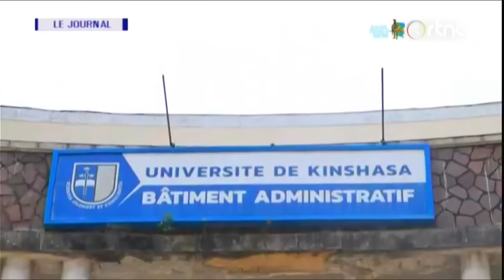🔴RDC : SUIVEZ LE GRAND JOURNAL DE CE MERCREDI LE 08.05.2024 RTNC EDITION 07H00